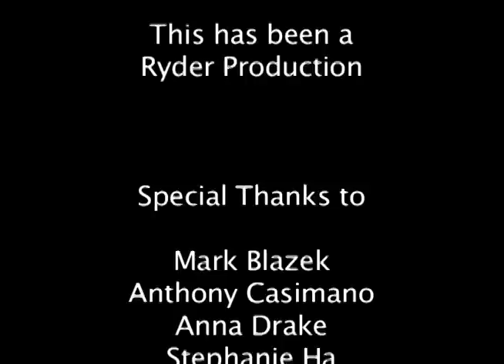Hartwick College Sports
This video is produced and edited by Chris Ryder as a tribute from the class of 2012 to Hartwick Athletics.  I do not have the rights to the music. The song is "Your Hand in Mine" by Explosions in the Sky.